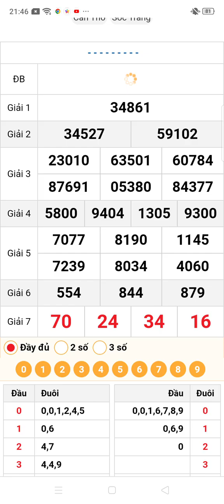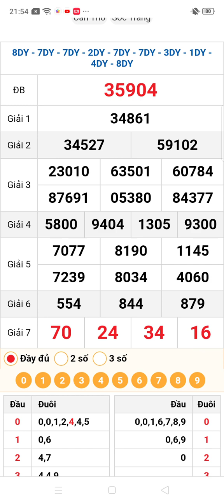quay thử xổ số miền Bắc thứ ba ngày 12/11/2024